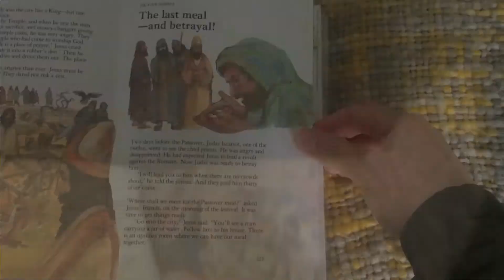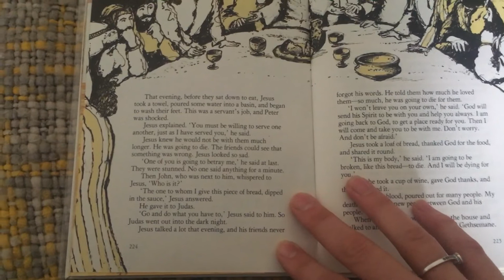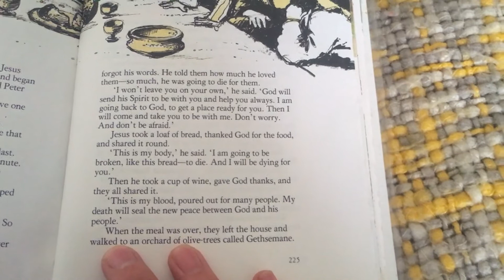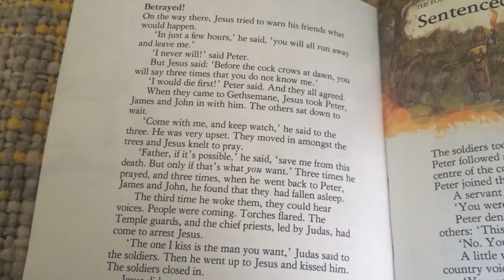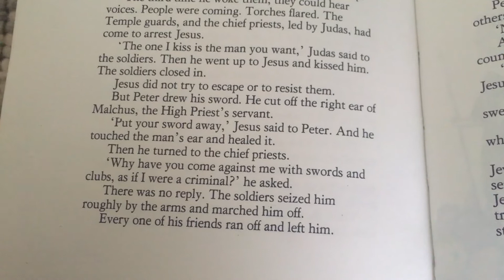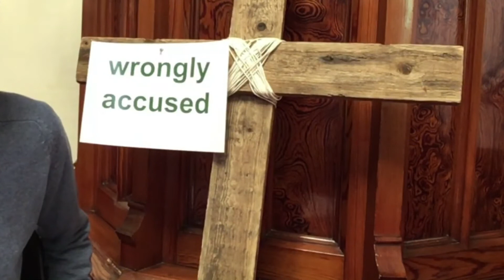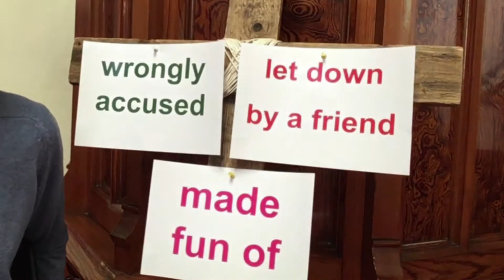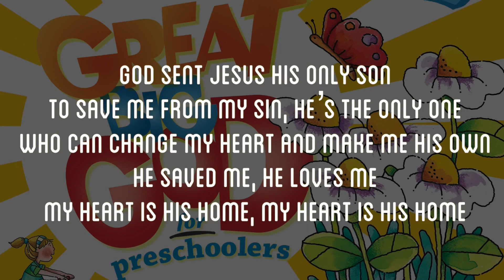21st March 2021 | Kids online | Jesus friends let him down | First Donegore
Kids' devotionals from First Donegore Presbyterian Church